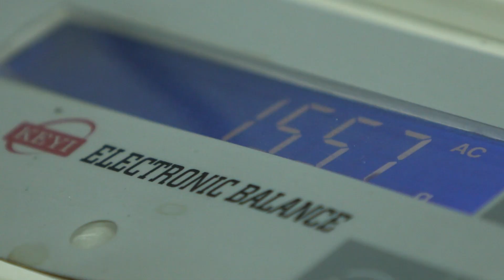Processo de Eco-Concepção | Jaqueta Trek 100 | Decathlon Brasil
Conheça um pouco mais sobre o processo de eco-concepção da nossa jaqueta Trek 100 Forclaz, exclusividade Decathlon.